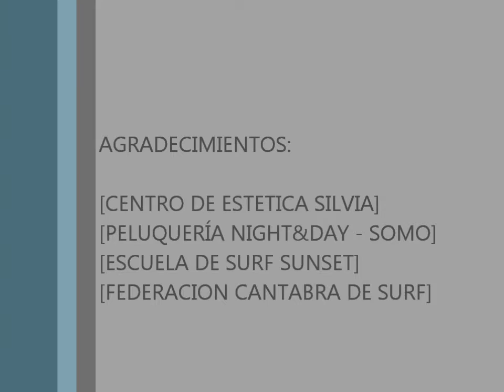22_05_11_domingueando.wmv